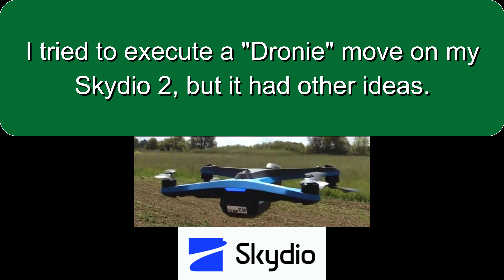Skydio 2 had a mind of its own - Dronie goes bad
Out with a group of hikers, I set up my Skydio 2 to do a "Dronie" move.
The Skydio gets a mind of its down and ends up going into someone's
patio - but it has a good ending.